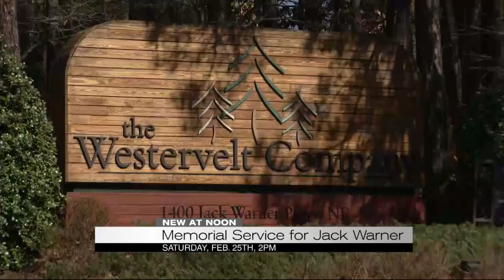Memorial service for Jack Warner